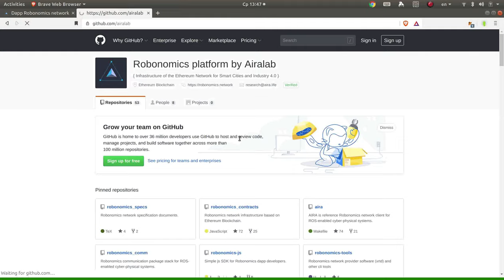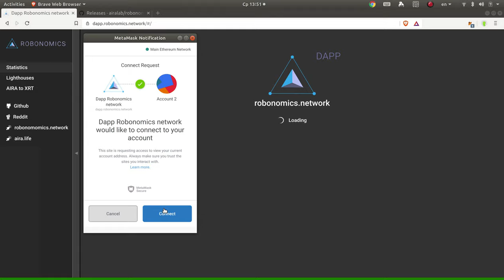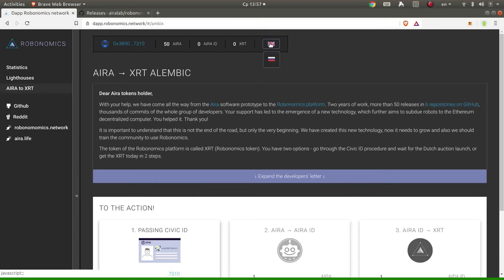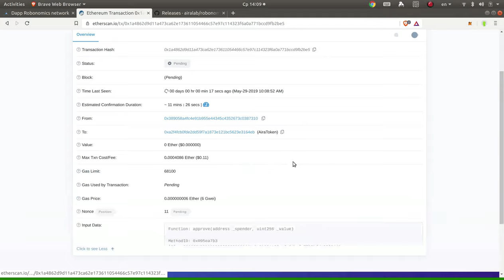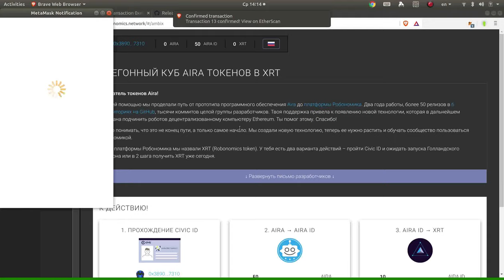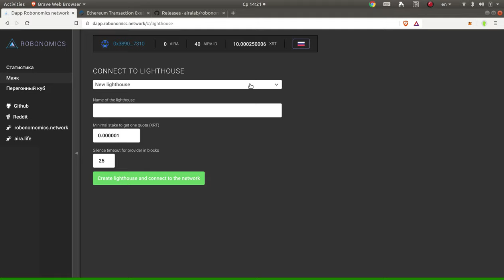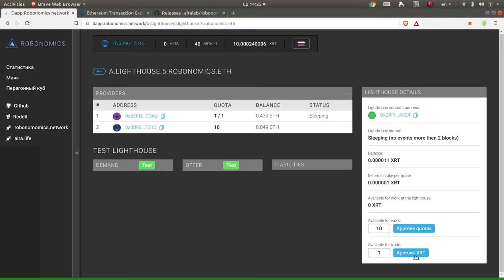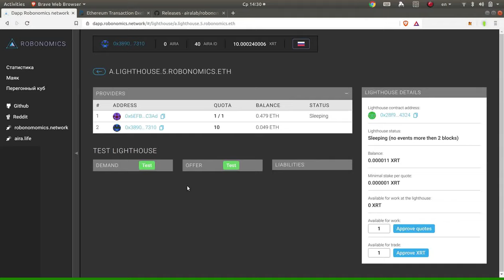Обзор децентрализованного приложения сети Робономика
Таймкоды:

02:17 - Основное dApp Робономики для пользователей и провайдеров сети.
04:55 - Релиз Robonomics LTS 1.0.
06:45 - Подключение к dApp Робономики через MetaMask.
07:48 - Статистика и телеметрия сети Робономика.
11:07 - Маяки Робономики (раздел для провайдеров).
13:00 - Перегонный куб Aira в XRT.
13:41 - Civic ID.
16:55 - Конвертация Aira в Aira ID.
21:45 - Конвертация Aira ID в XRT.
22:40 - Возможности XRT: стать провайдером сети Робономика, создать маяк или работать на уже существующем.
25:05 - Раздел dApp "Маяки": создание нового маяка, ограничение выхода на маяк, период молчания провайдера, интерфейс маяка.
34:10 - Итоги обзора.